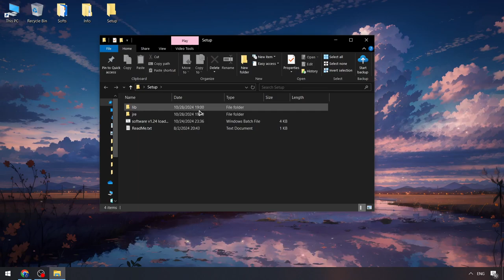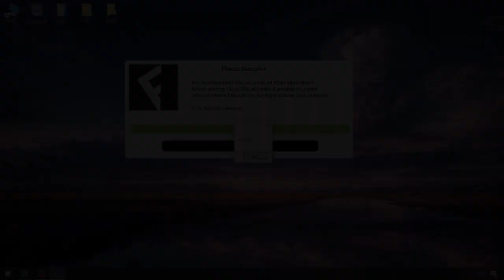Fluxus Cheat Menu| Roblox x Fluxus Executor [UPDATE] | Fluxus Byfron Bypass Executor Roblox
Fluxus Script [Menu 2024] | Roblox x Fluxus Executor [Free 2024] | Fluxus External Script